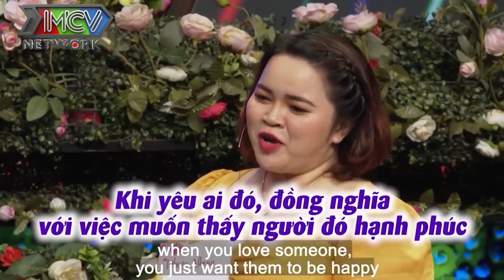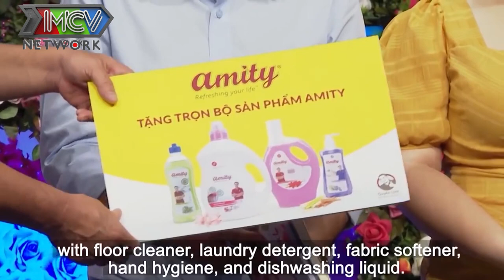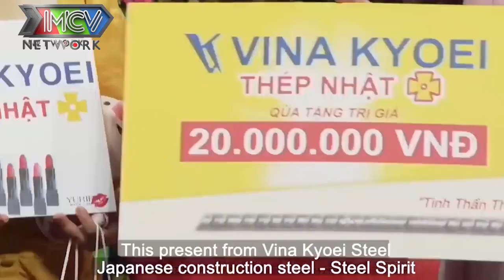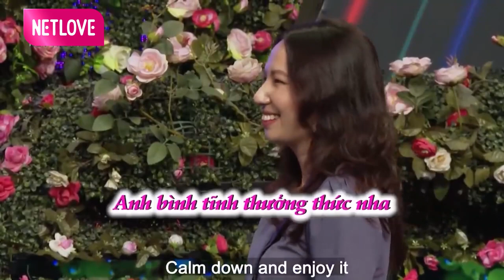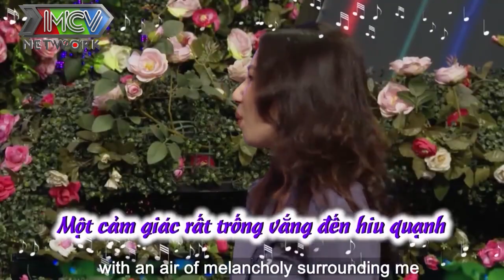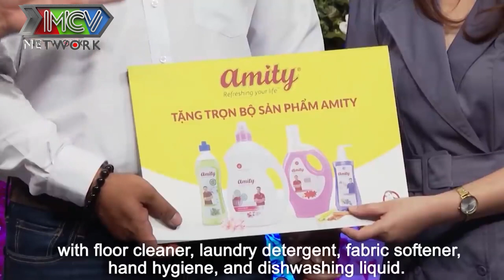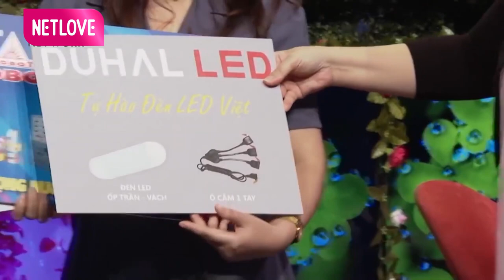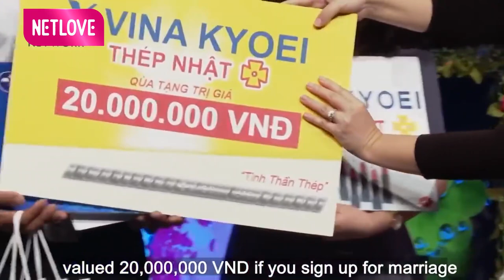Cô Gái Múp Míp Đẩy Đà Hút Hồn Bạn Trai Khiến Chàng Vừa Gặp Đã ĐÒI ÔM NGAY Trên Sân Khấu Hẹn Hò🤣😅